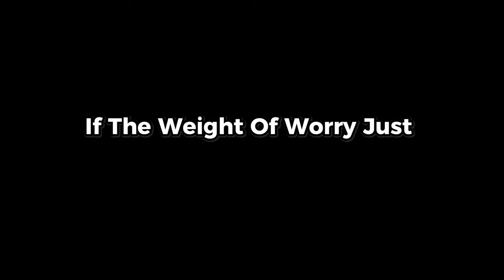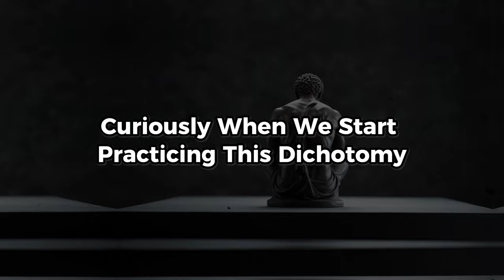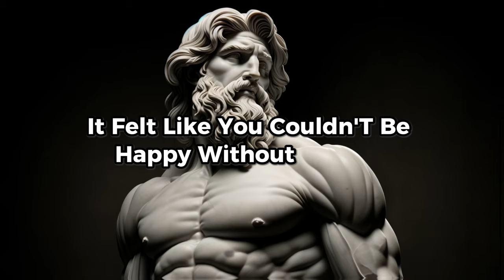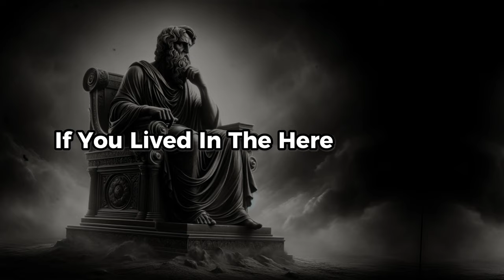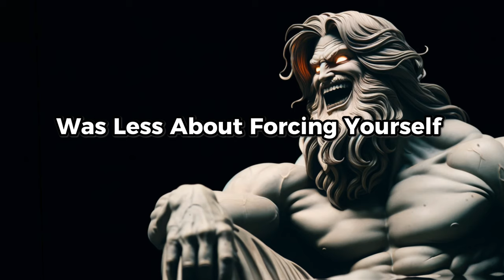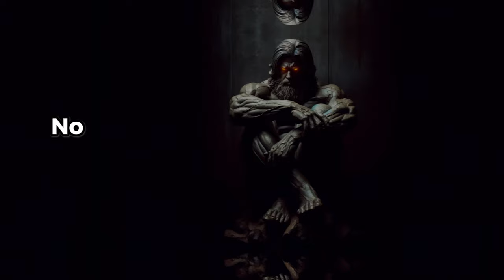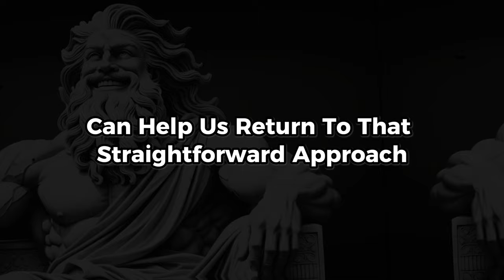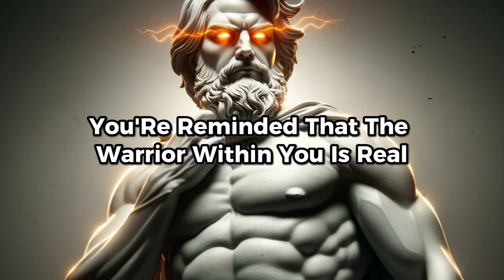6 STOIC SECRETS to Killing Your Procrastination Demons | Stoicism Philosophy